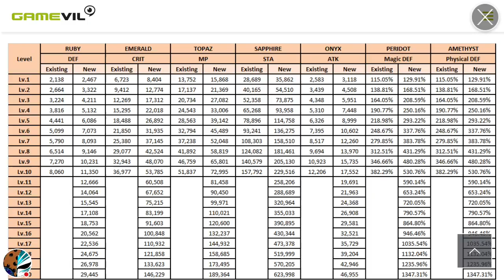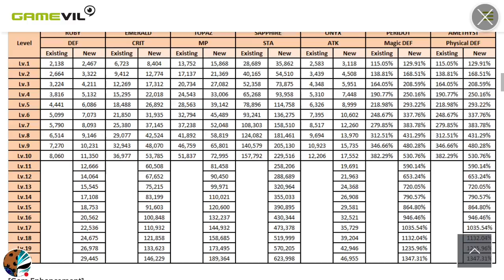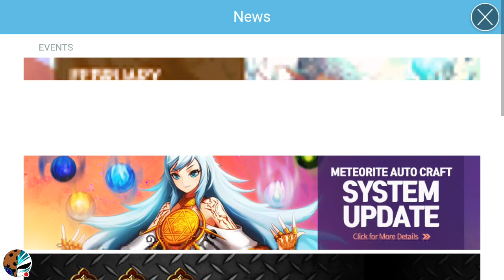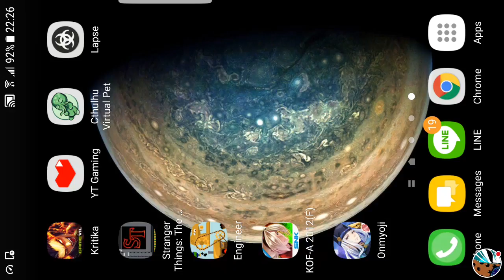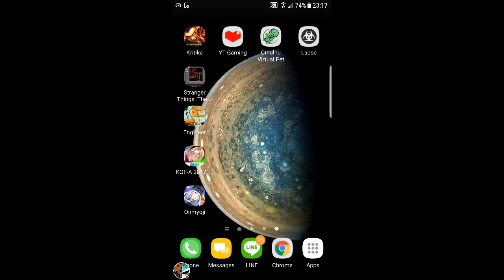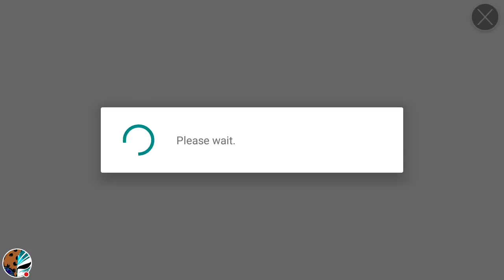Kritika: White Knights | Live Stream | 2.44 Update | Dem Gems Doh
Kritika!